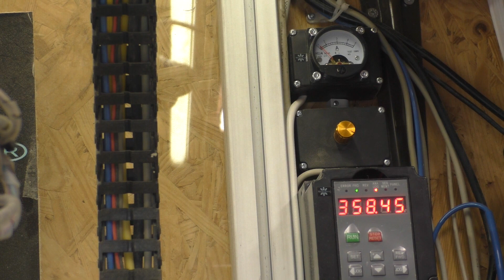Der MATADOR Holzbaukasten Motor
Bei Matador war kein Motor für ein Karussell zu finden ..

Also fräsen wir uns einen :-)

- Maschine Pro Basic 10-05 (Erna)
- Baujahr 2008
- 3mm Fräser Zweischneider
- 20000 U/min
- 20mm/s Vorschub
- 20mm/s Einstechen

Musik von: Alexander Böhm ( Alexander Böhm Musik / AB Record )